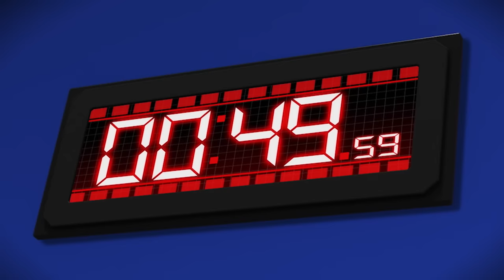Power Battle Watch Car S2 EP 25~26 (English Ver)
Power Battle Watch Car S2 EP 25~26